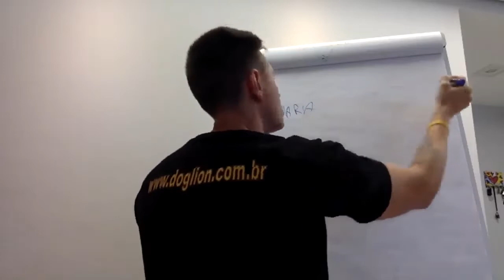Como fazer meu cachorro parar de puxar no passeio?